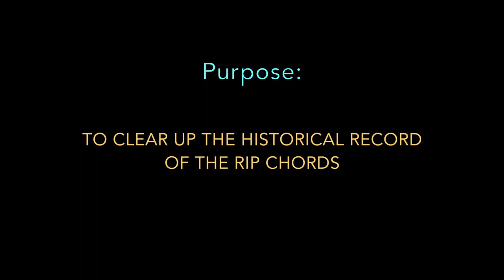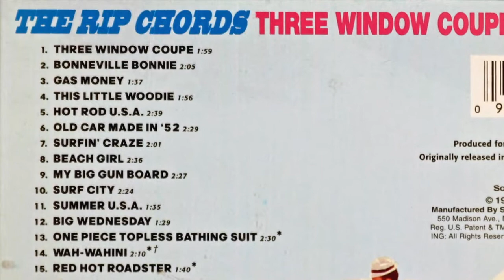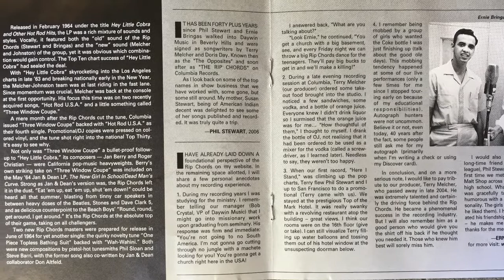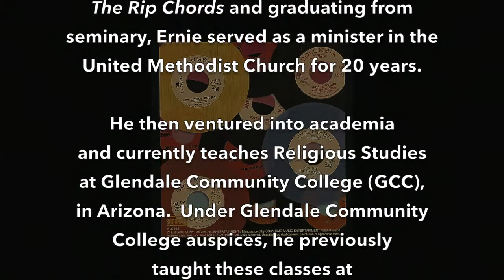The Story of The Rip Chords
Ernie Bringas, founding member of the '60s singing group, The Rip Chords, tells the story of how it all began. With 5 Billboard HOT 100 hits, this group has a complicated story.  Ernie answers many questions and corrects some misinformation elsewhere on the web.  The story begins with Doris Day's company, and continues through his recording contract with Columbia Records with producers Terry Melcher and Bruce Johnston.  He describes who sang on what songs and informs us of the important difference between the recording group and the touring group.  He shares his experience recording some of his nine lead vocals on the groups two albums (three of which were released as singles).  You can hear him in his own words and hear his voice again as he sings along with a few of the songs!

You can read the full commentary about the history of The Rip Chords